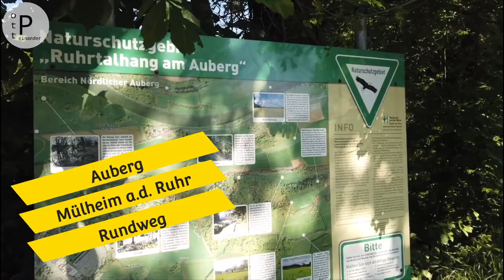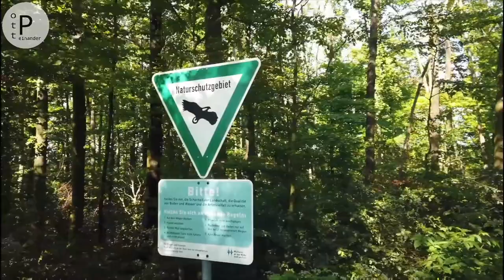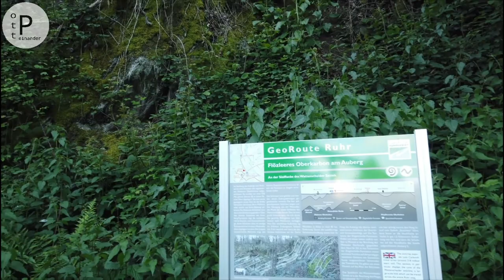Auberg | Mülheim a. d. Ruhr | Rundweg | Spaziergang | Ruhrtalbrücke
Auberg | Mülheim a. d. Ruhr | Rundweg | Spaziergang
ℹ Der Auberg ist eine langstreckige Erhebung im Süden von Mülheim und stellt das Naturschutzgebiet Ruhrtalhang dar von wo aus man einen prima Weitblick über das Ruhrtal hat.
👉 Der 6 km Rundweg beginnt am Friedhof in Mülheim Saarn, wo er nach dem Scheitelpunkt an der Mintarder Brücke, A52, wieder endet.
➡️ Erlebt Ruhe & Erholung auf weitläufigen Wander- und Spazierwegen inmitten von Wald, Wiesen und Feldern.